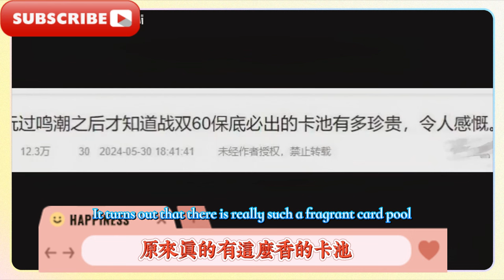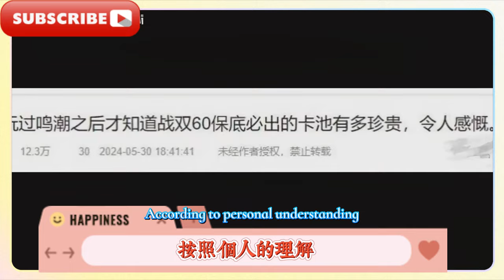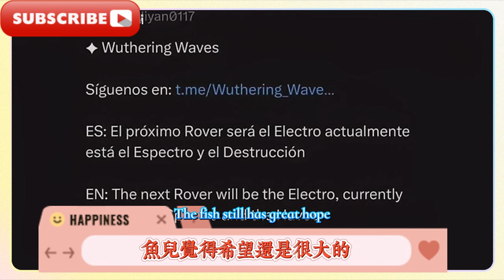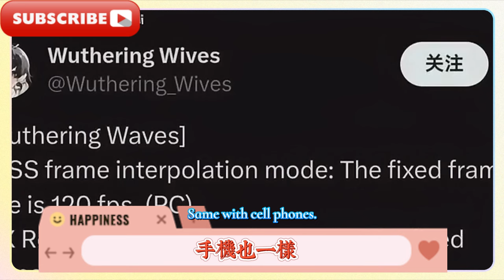第一期鳴潮相關的爆料：1.1版“前瞻”，全服玩家送十連，優化手機端幀數，畫質迎來史詩級提升，鳴潮保底不歪卡池？這優化無敵，1.1卡池鬧麻了，同時上線引熱議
The first issue of Naruto related news: 1.1 version "preview", all server players will be given 10 consecutive draws, mobile terminal frame rate optimization, picture quality ushered in an epic level of improvement, Naruto guaranteed no bias in the card pool? This optimization is invincible, the 1.1 card pool is messed up, and the simultaneous launch has caused heated discussions